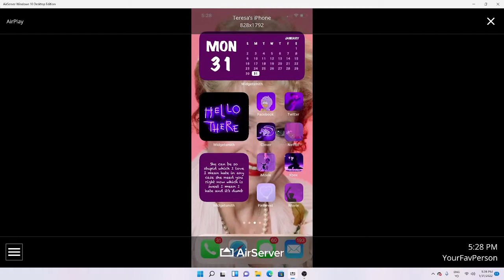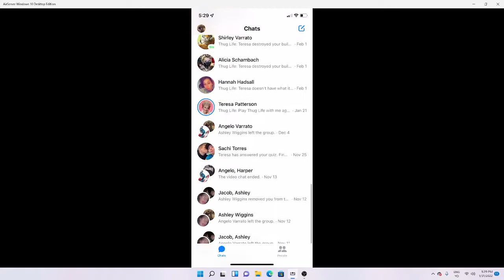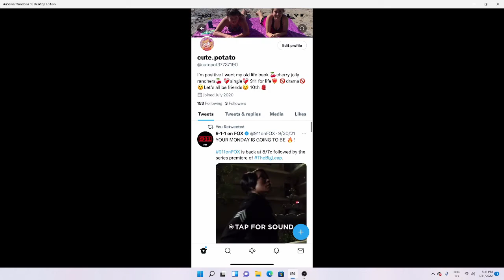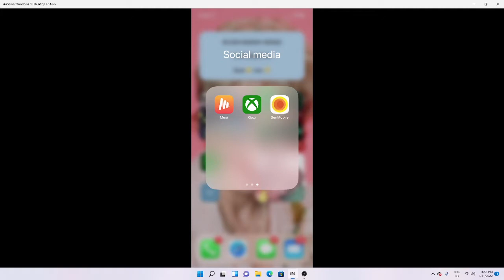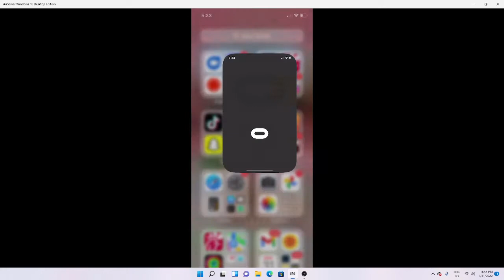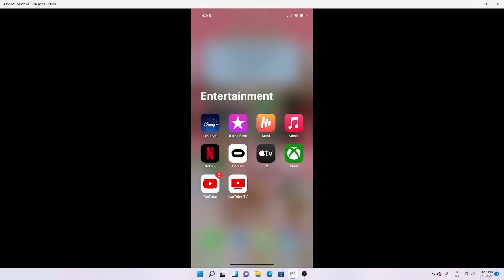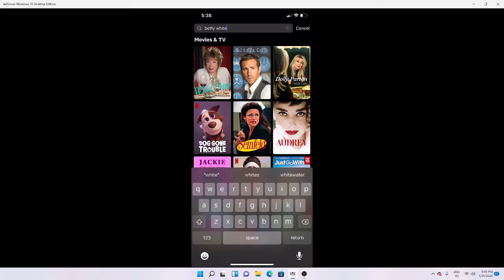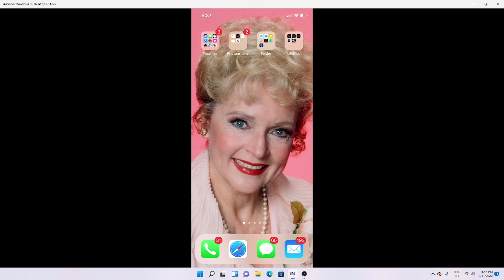whats on my iphone